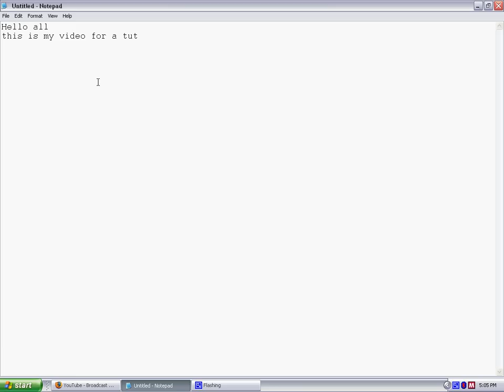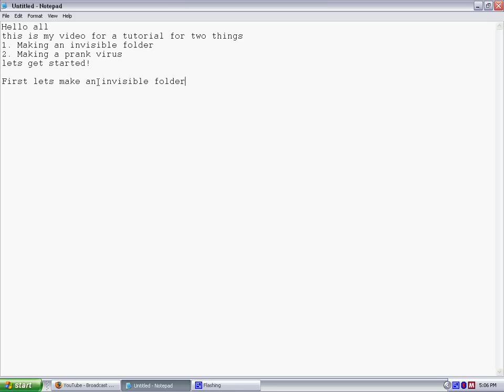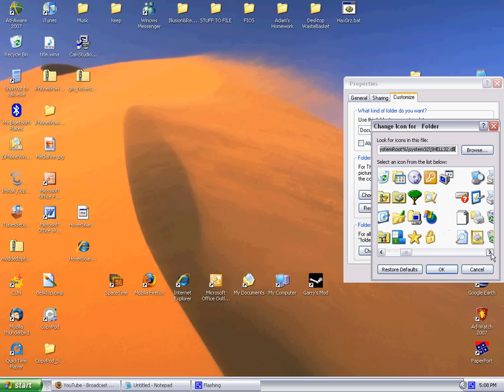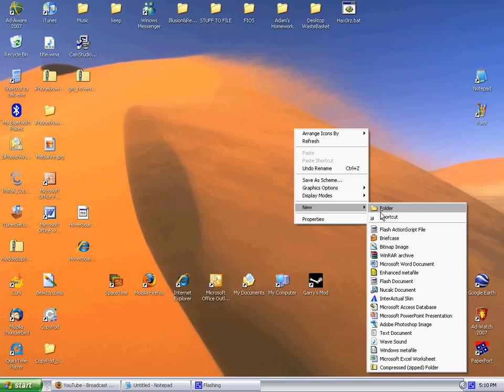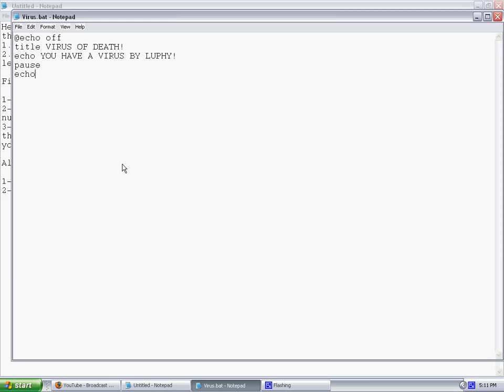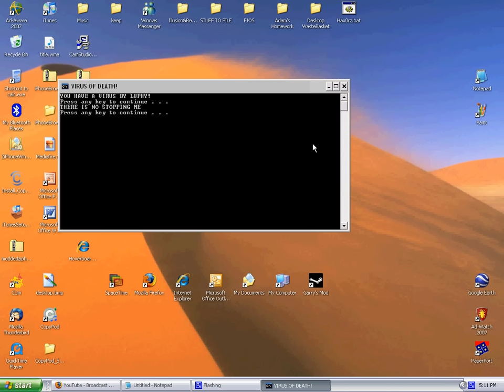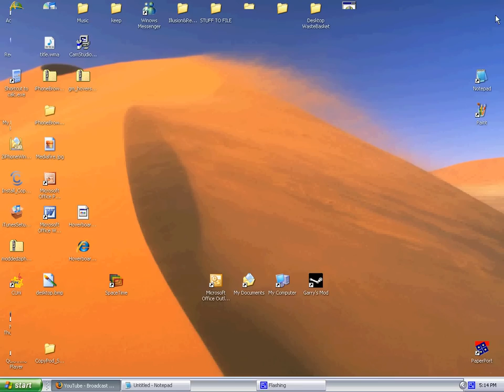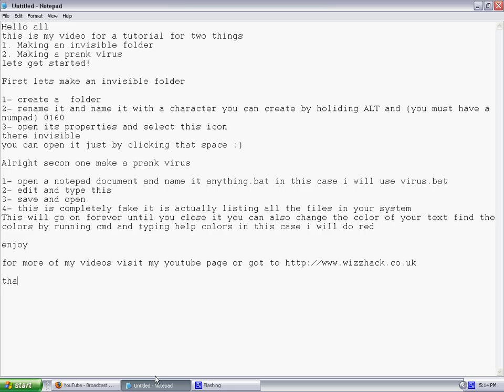Tutorial: How to make an invisible folder and a prank virus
This is a tutorial for how to make an invisible folder and a prank virus

invisible folder- ALT 0160
prank virus-
@echo off
title VIRUS OF DEATH!
color 04
echo YOU HAVE A VIRUS BY LUPHY!
pause
echo THERE IS NO STOPPING ME
pause
echo DELETING SYSTEM.
pause
:1
dir/s
goto 1